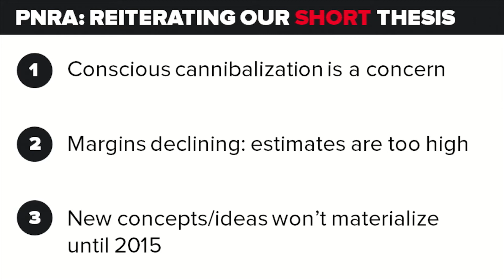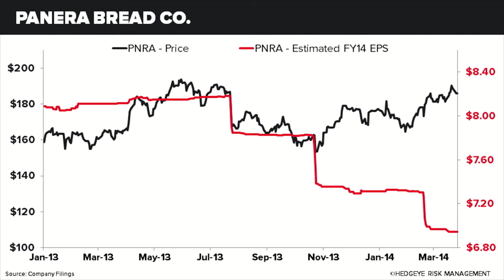Expect More Pain In Panera | $PNRA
Hedgeye Managing Director Howard Penney explains why he has upped his conviction in Panera Bread Co (PNRA) as a high-quality short following the company's Investor Day.